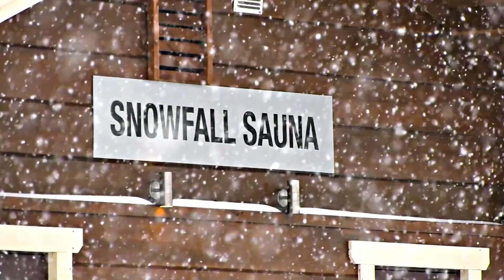Arctic SnowHotel & Glass Igloos - Spectacular Views of the Arctic | Finland Online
Arctic SnowHotel & Glass Igloos is an unique resort near Rovaniemi. Where else can you eat, sleep, have a drink or host a wedding inside a castle made entirely of ice and snow? See the wonders yourself, you won't be disappointed.